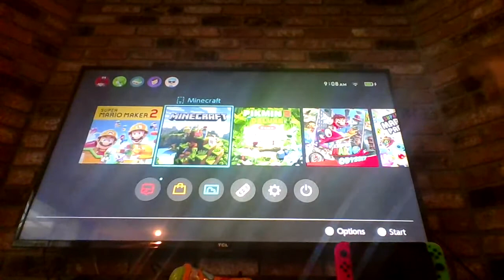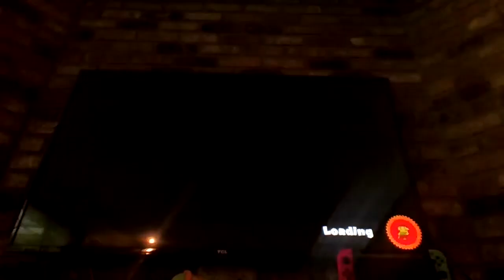super mario bros 35! gaming!!!!!!!!!!!!!!!!!!!!!!!!!!!!!!!!!!!!!!!!!!!!!!!!!!!!!!!!!!!!!!!!!!!!!!!!!